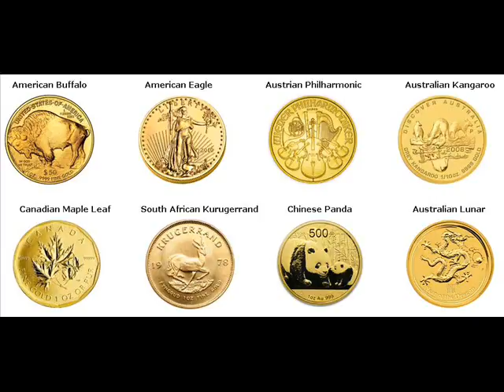Gold Coins For Sale Clarence Cedar Iowa